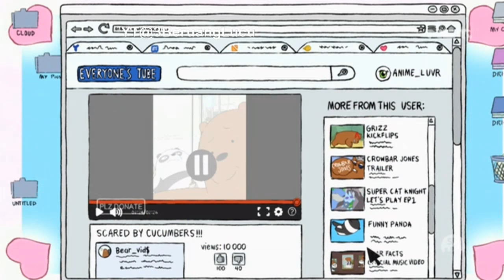BOCAH TIMUN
We Bare Bears mengikuti tiga beruang bersaudara yang bisa diadopsi: Grizzly, Panda dan Ice Bear. Beruang tersebut berusaha untuk berintegrasi dengan masyarakat, seperti dengan membeli makanan, berteman dengan manusia atau mencoba menjadi terkenal di Internet, meskipun usaha ini melihat para beruang berjuang untuk melakukannya karena sifat manusia yang beradab dan naluri binatang mereka sendiri.[2] Namun, pada akhirnya, mereka mengetahui bahwa mereka saling mendukung.[3] Salah satu aspek penting dari humor acara tersebut adalah kemampuan beruang untuk membentuk "tumpukan beruang". Sesuai namanya, tumpukan beruang di atas satu sama lain, yang berfungsi sebagai cara transportasi unik mereka